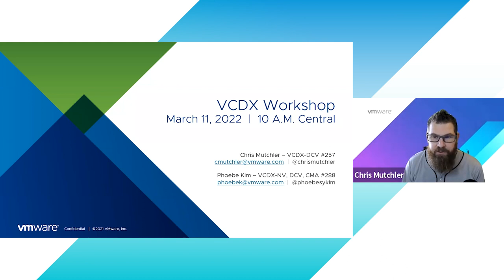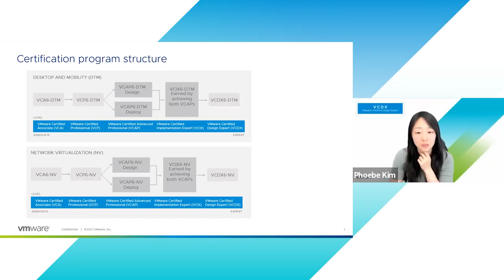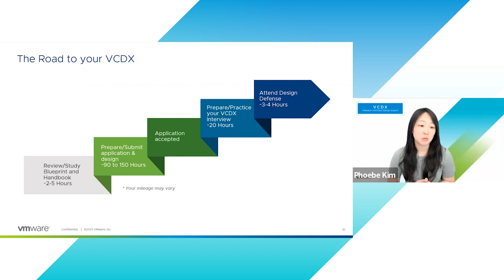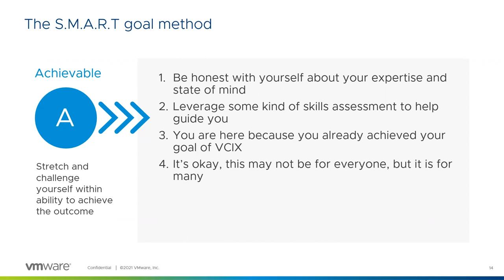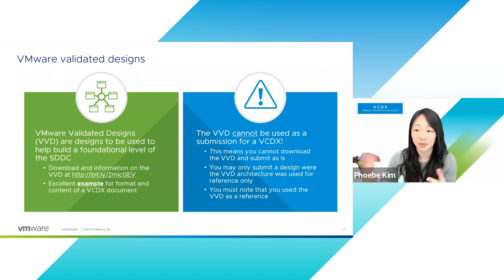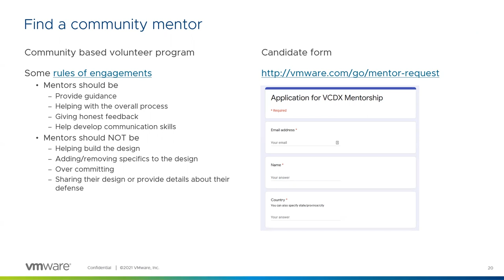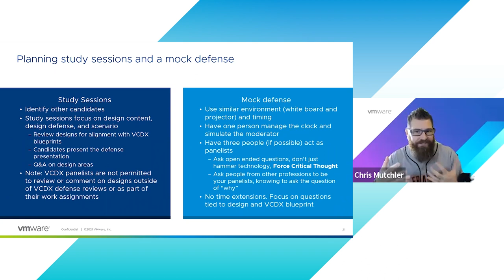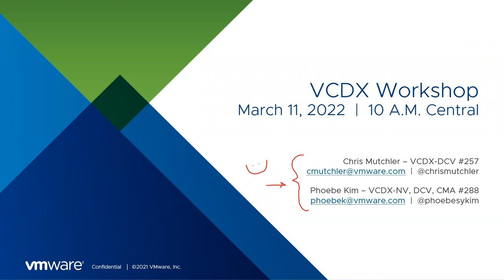VCDX Workshop - Program and Process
If you already in process or interested in pursuing VCDX certification, this is a great way to start your journey or to help focus your preparation. This 90 minute interactive session is a deep dive into the overall VCDX Program and Process, providing tips and success strategies for solution design selection and development and the VCDX application and supporting documentation.